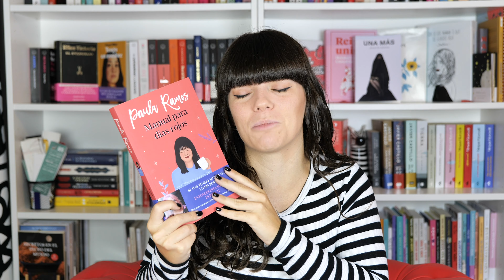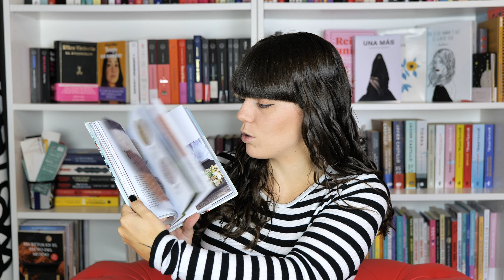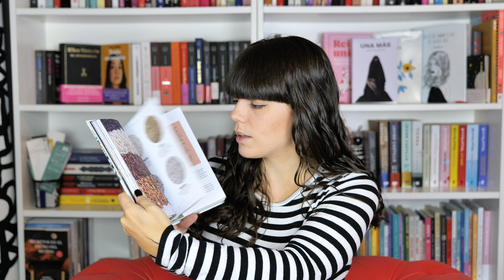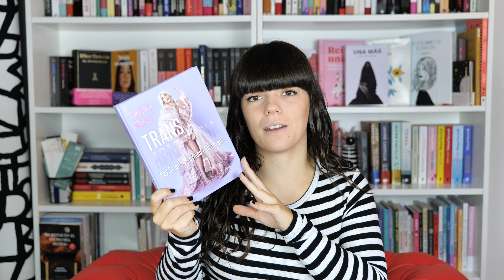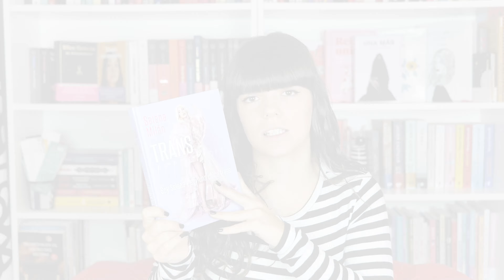5 Últimas Lecturas Recomendadas 📚1/3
▶ Hoy os traigo el wrap up con los últimos libros que he leído y que son libros super recomendado😁

ÚNETE A LAS LECTURAS CONJUNTAS DEL CANAL GRATIS, en el club de las devoradoras

Puedes APOYARME y APOYAR ESTE CANAL comprando tus libros desde este o puedes comprar los LIBROS de este vídeo por AQUÍ 👇🏻👇🏻👇🏻
▷ Manual para días rojos ➜
▷ Come Japón: Descubre la cocina y la cultura gastronómica japonesas ➜
▷ Somos más que pieles ➜
▷ Transapariencia: Soy Selena y soy una chica trans ➜